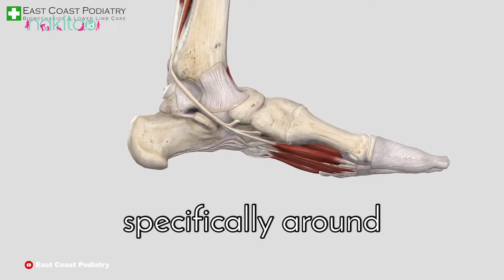Apa Saja Masalah Kulit saat Hamil? Begini Cara Aman Mengatasinya!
Ibu hamil tak lepas dari ancaman berbagai gangguan kesehatan, salah satunya adalah masalah kulit.

Masalah kulit saat hamil timbul karena perubahan hormon dan sistem kekebalan tubuh Moms.

Namun jangan khawatir Moms, kebanyakan masalah kulit akan hilang setelah Si Kecil lahir.

Berikut beberapa masalah kulit saat hamil dan solusinya yang bisa Moms coba dirumah! Simak terus videonya ya!

EDITORIAL OFFICE

ADVERTISING